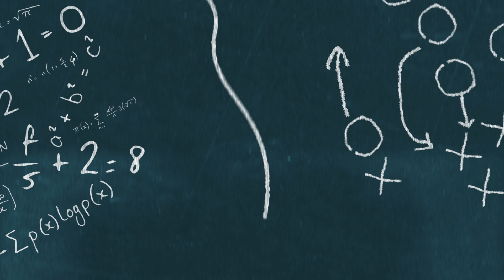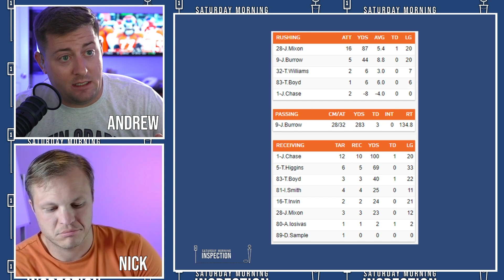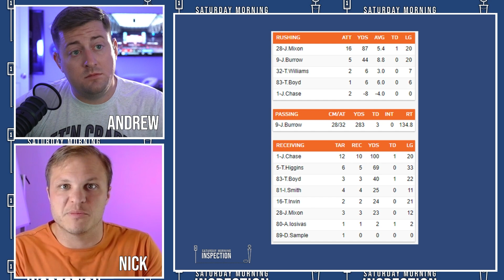Bengals Just Sent A POWERFUL Message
The Cincinnati Bengals just sent football world a powerful message. The Bengals completely dominated one of the best teams in football. The Bengals did it with great quarterback play and phenomenal play at the line of scrimmage. The Cincinnati Bengals are one hundred percent back as top contenders.